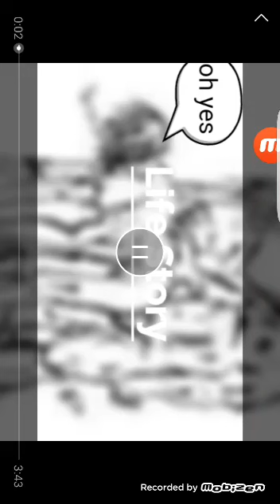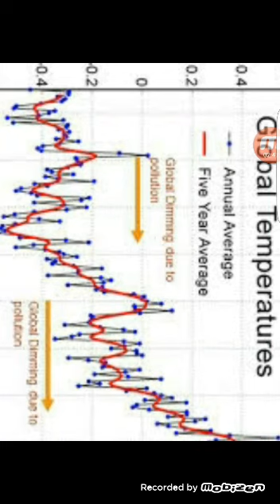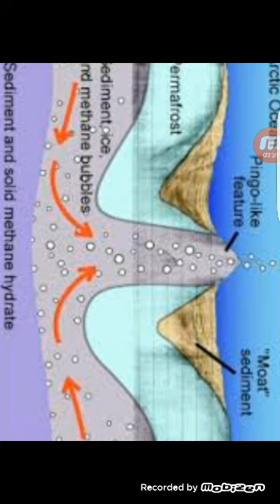top 5 ways the world could end that you did not know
hey guys when u think of the end of the world u think zombies or atleast i do and donald trump but what are some of the ways u did not know that thr world could end